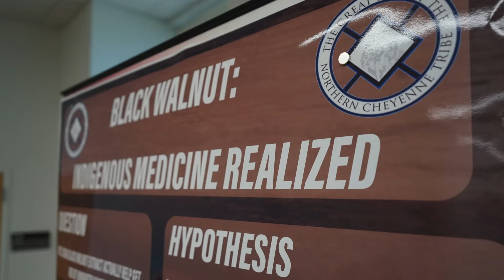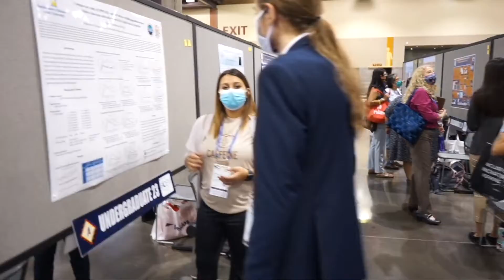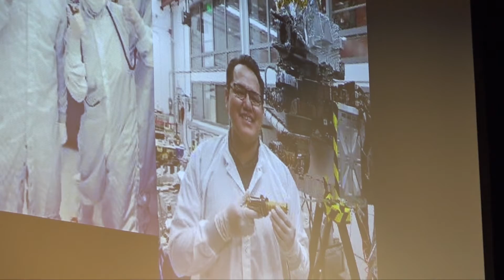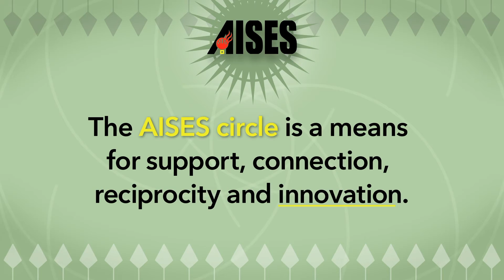The Power of the AISES Circle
AISES works to substantially increase the representation of Indigenous peoples in STEM studies and careers.